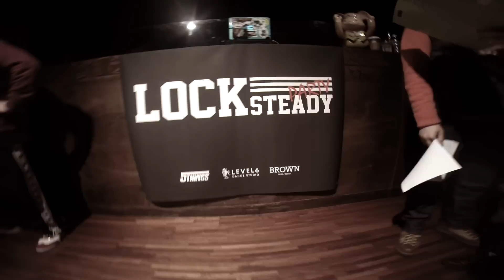LOCK STEADY PARTY VOL.6 2on2 NON LOCKERS BATTLE PRESELECTION 3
LOCK STEADY PARTY VOL.6

- 2 VS 2 NON LOCKERS BATTLE
PRESELECTION 3

마포구 푸드파이터 vs 사당동 노가리

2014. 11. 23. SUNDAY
@B-BOY THEATER
SEOUL, KOREA

1 : 1 JUNIOR BATTLE
2 : 2 NON LOCKERS BATTLE
3 : 3 CREW BATTLE

PRESENTED BY LOCK'N'LOL CREW

MC : DULOCK
DJ :  LOCKFLY & MOGLY
3 : 3 JUDGES : SEO MR.SPLIT YOUNGGREEN
2 : 3 JUDGES : U-BONG DABONG
1 : 1 JUDGES : SAGA

FILMED BY MONG BROZ (MONG & HAMONG)